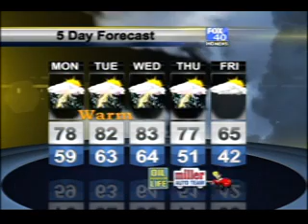Main Weather 5-19-13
Main Weather Forecast for Sunday, 5-19-13